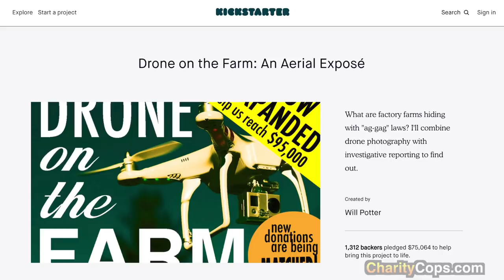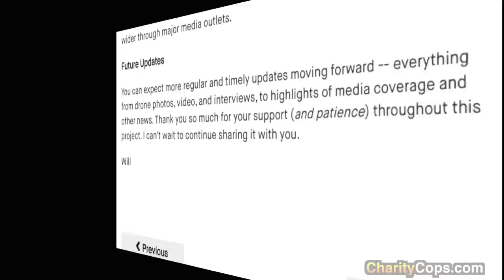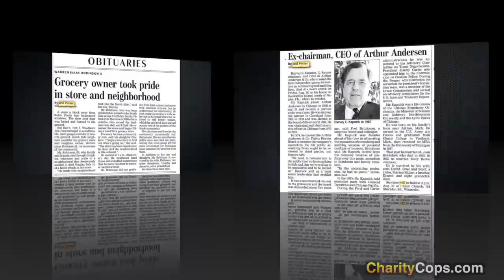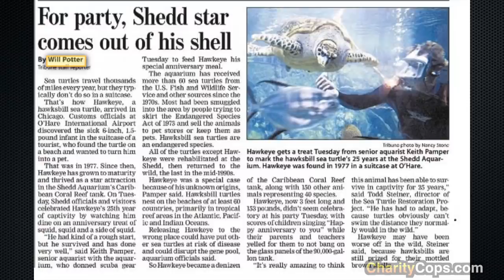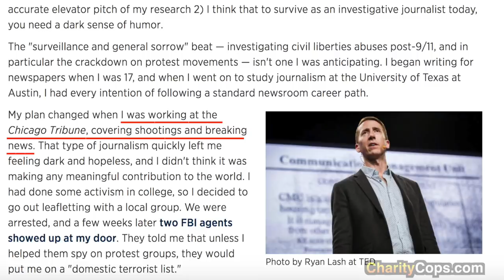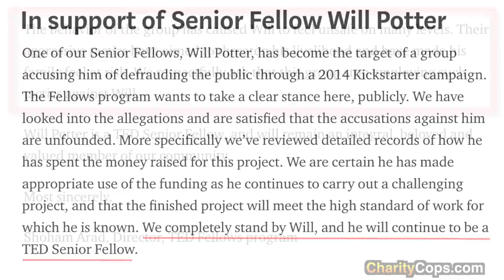Another Will Potter Fail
Will Potter's is exposed for his latest in a long line of unfilled promises to expose factory farms via drones, for which he took more than $75,000 in donations.